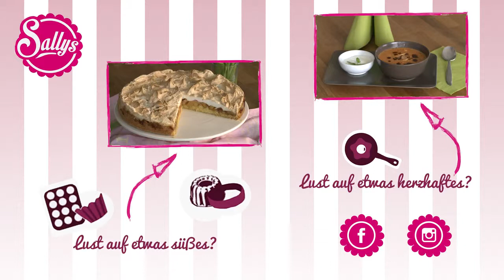BAKTAT - Sally kocht - Spaghetti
mit grünem Spargel und Cherry Tomaten